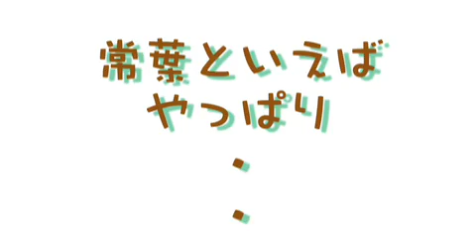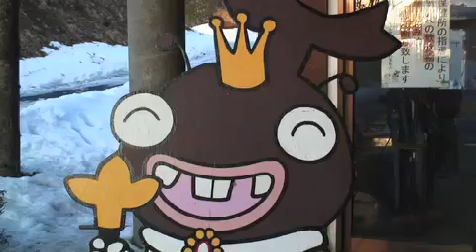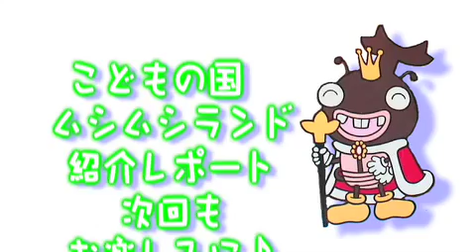カブトン ムシムシランド 常葉町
福島県田村市常葉町
こどもの国ムシムシランドのキャラクター　カブトンです。